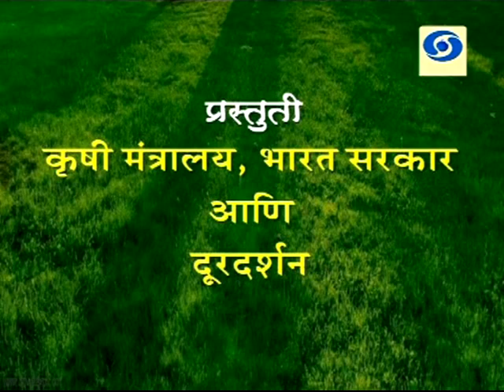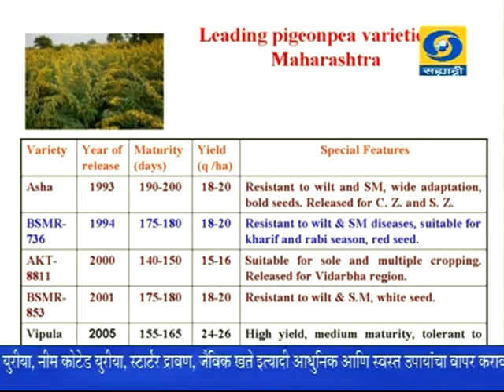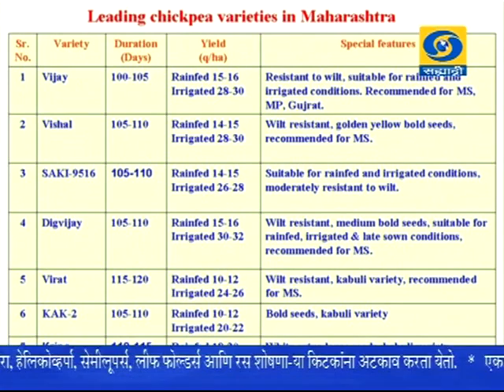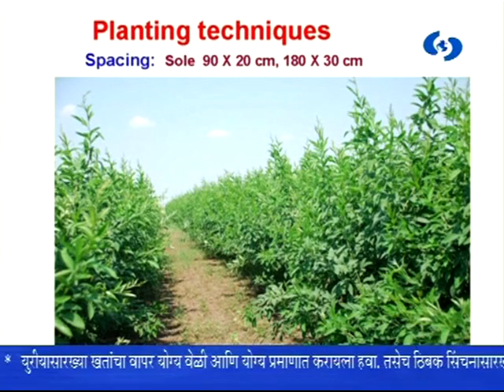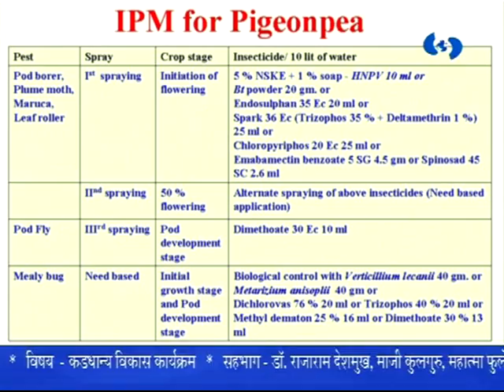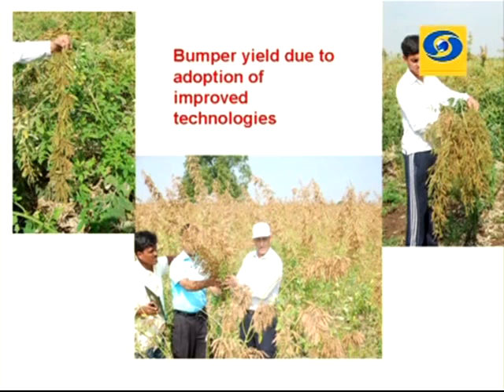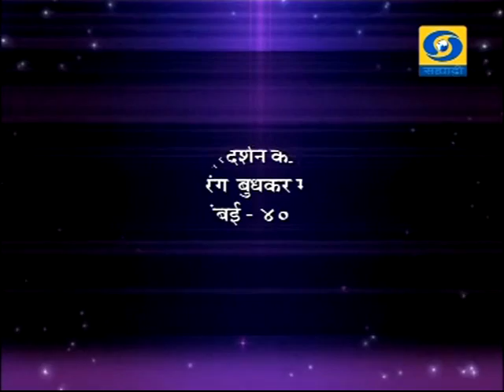'Grains Development Programme' _ 'कडधान्य विकास कार्यक्रम'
DD Sahyadri
Doordarshan Mumbai
Sahyadri Marathi
Show : Krishidarshan (21/04/2016)
Subject : 'Grains Development Programme'
Participant : Dr. Rajaram Deshmukh, (Ex-Vice Chancellor, M.P.K.V. Rahuri, Pune-411008)
Anchor : Dr. Rajendra Deshmukh
Producer : Ishwar Sonawane